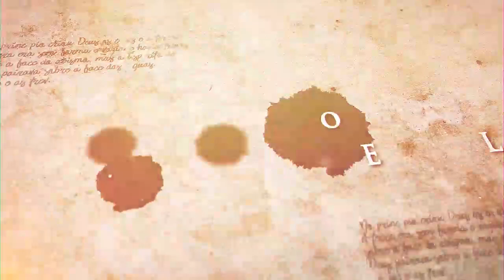Quem pisa nos outros acaba tropeçando - Parashat Teruma - R. Efraim Birbojm - Hidabroot Brasil(2022)